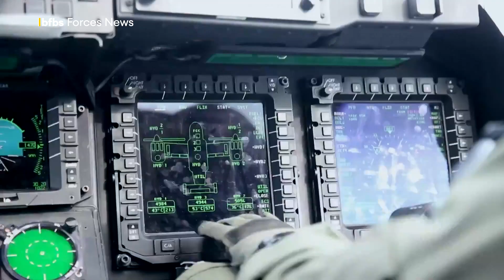V-22 Osprey tiltrotor aircraft has claimed 62 lives - is it safe to fly?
The Bell Boeing V-22 Osprey is unique, being a tiltrotor military transport and cargo aircraft that offers both vertical and short take-off and landing capabilities.

The Osprey is operated by the United States and Japan, who appreciate the fact that it blends the functionality of a regular helicopter with the long-range and high-speed capability of a fixed-wing aircraft.

The V-22 first flew in 1989 and entered service in 2007, and is known to have been involved in 63 "occurrences" – with 62 people being killed.